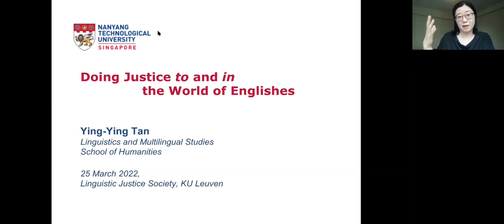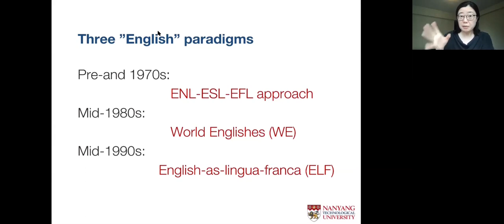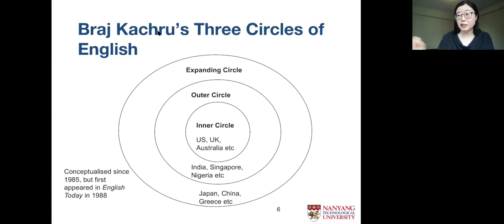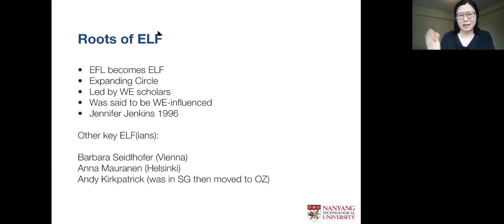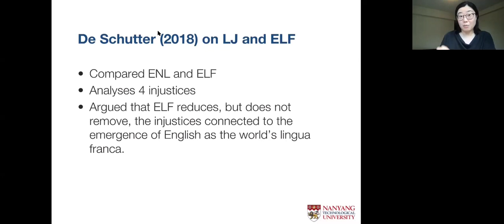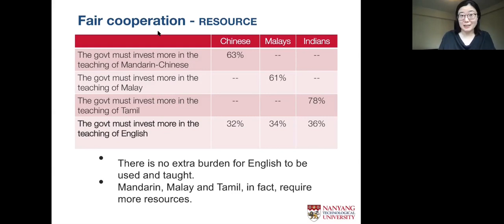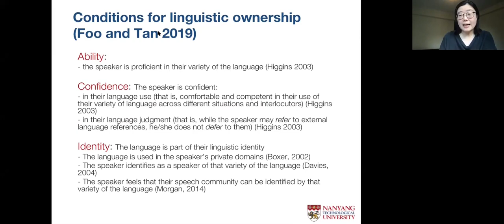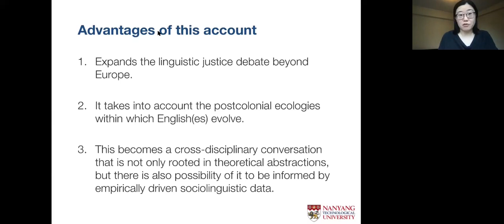Ying-Ying Tan, "Doing Justice to and in the World of Englishes"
Ying-Ying Tan (Nanyang Technological University)

Doing Justice to and in the World of Englishes

25 March 2022

Linguistic Justice Society Webinars

ABSTRACT: One of the key ways to realizing linguistic justice, as alluded to by Philippe Van Parijs (2011), is to welcome the use of English as a global lingua franca. However, the acceptance of English as an international language, as pointed out by many scholars, including Van Parijs himself, can also lead to potentially unjust linguistic situations. Would thinking about “Englishes”, instead of a single monolithic linguistic entity “English”, resolve the conundrum as pointed out above? In this talk, I look at linguistic justice through the lens of two dominant paradigms in the field of English linguistics: the World Englishes (WE) paradigm, pioneered by Braj Kachru; and the English as Lingua Franca (ELF) paradigm, a relatively more recent alternative developed by Jennifer Jenkins. As I unpack and compare the tenets of how each paradigm views speakers of English around the world, I aim to highlight how linguistic justice can be achieved in the world of Englishes.

SPEAKER BIO: Ying-Ying Tan is Associate Professor of Linguistics and Multilingual Studies at the Nanyang Technological University, Singapore. Besides writing on language planning and policy, she is also a sociophonetician who has published on accents, prosody, and intelligibility. She works primarily on languages in Singapore, focusing on Singapore English, Mandarin Chinese, Malay, and Min languages such as Teochew and Hokkien. Her work has appeared in top-tiered journals such as the International Journal of the Sociology of Language, Journal of Multilingual and Multicultural Development, World Englishes, English World-Wide, Interventions: Journal of Postcolonial Studies, and Social Identities.

LJS Webinar convenors: Matteo Bonotti (Monash University), Filippo Contesi (University of Barcelona), Ethan Nowak (Umeå University) & Seunghyun Song (KU Leuven)